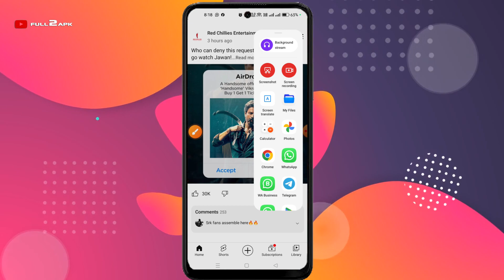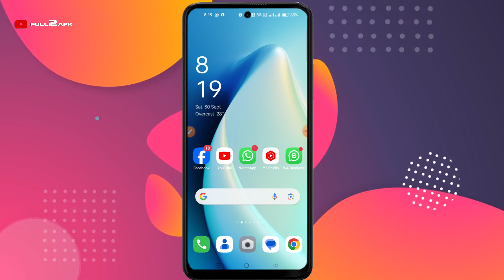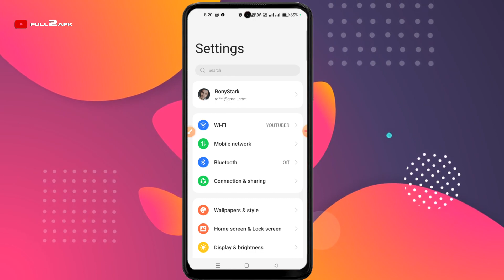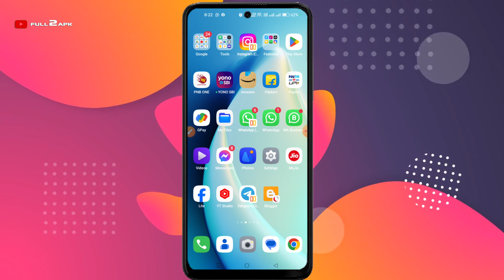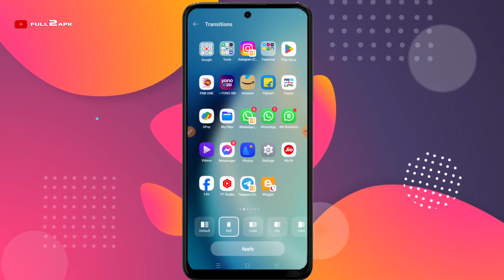Top 5 Secret Settings For Oppo Reno Series & All New Oppo Phone | Oppo Phone Hidden Features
In the fast-paced world of smartphones, Oppo has carved a niche for itself with its innovative and feature-rich Reno series. While these devices are known for their sleek designs and exceptional camera capabilities, there's more to them than meets the eye. In this article, we'll take a deep dive into the Oppo Reno series and uncover some of its hidden features that can enhance your smartphone experience.

What Sets Oppo Reno Apart?
Before delving into the hidden features, let's briefly understand what makes the Oppo Reno series stand out in the crowded smartphone market.

1. Unique Design
The Oppo Reno series boasts a distinctive design with its "shark fin" pop-up camera mechanism, ensuring a full-screen display without notches or punch holes.

2. Cutting-Edge Cameras
Renowned for its camera prowess, the Reno series features AI-enhanced cameras that capture stunning photos and videos even in challenging conditions.

3. Powerful Performance
Equipped with robust processors and ample RAM, Oppo Reno devices offer smooth multitasking and gaming experiences.

4. ColorOS Magic
Oppo's custom ColorOS adds a layer of personalization and functionality to the Android operating system.

Now, let's uncover the hidden features that make these smartphones even more remarkable.

Hidden Features of the Oppo Reno Series
1. Ultra Night Mode
Capturing Brighter Nights
With Ultra Night Mode, your Oppo Reno device can take breathtaking low-light photos. This feature intelligently combines multiple exposures to reduce noise and enhance clarity, ensuring your night shots are as vibrant as daylight.

2. Game Space
Elevate Your Gaming Experience
Game Space is a dedicated feature that optimizes your device for gaming. It enhances performance, reduces distractions, and blocks notifications, allowing you to immerse yourself fully in your favorite mobile games.

3. Clone Apps
Balance Work and Personal Life
Clone Apps enable you to have two instances of the same app on your device, making it convenient to separate work and personal accounts without the need for multiple devices.

4. Kid Space
A Safe Environment for Young Users
Kid Space creates a child-friendly zone on your Oppo Reno device, complete with parental controls. It ensures that your little ones can explore apps and content in a secure digital environment.

5. Smart Sidebar
Quick Access to Apps
The Smart Sidebar provides easy access to your favorite apps and tools with a simple swipe. Customize it to have quick access to the functions you use most frequently.

6. Three-Finger Screenshot
Capture Screenshots with Ease
Gone are the days of fumbling for buttons. With the three-finger screenshot feature, you can capture screenshots effortlessly by swiping three fingers across the screen.

7. FlexDrop
Multitask Like a Pro
FlexDrop allows you to turn supported apps into floating windows, enabling seamless multitasking. Watch videos while texting or browse the web while jotting down notes.

8. Super Power Saving Mode
Extend Your Battery Life

Conclusion
The Oppo Reno series is not just about good looks and great cameras; it's a treasure trove of hidden features waiting to be explored. From enhancing your photography skills to improving your gaming experience, these features are designed to make your smartphone journey more enjoyable and convenient. So, unlock the full potential of your Oppo Reno device and experience a world of possibilities.

FAQs
1. How do I activate Ultra Night Mode on my Oppo Reno phone?

To activate Ultra Night Mode, open the camera app, and select the night mode option. The phone will automatically detect low-light conditions and switch to Ultra Night Mode.

2. Can I customize the Smart Sidebar on my Oppo Reno device?

Yes, you can customize the Smart Sidebar by going to Settings - Convenience Tools - Smart Sidebar. From there, you can add or remove apps and tools as per your preference.

3. Are Clone Apps available for all applications on Oppo Reno?

Clone Apps support many popular apps, but not all. You can check the list of supported apps in the Clone Apps settings.

4. How can I exit Kid Space on my Oppo Reno phone?

To exit Kid Space, simply tap the lock icon on the upper right corner of the screen and enter your password or PIN.

5. Does Super Power Saving Mode restrict all background processes?

Super Power Saving Mode limits background processes to essential functions and apps. You can still make calls, send messages, and use basic apps while in this mode.

Unlock the hidden potential of your Oppo Reno device and elevate your smartphone experience today!